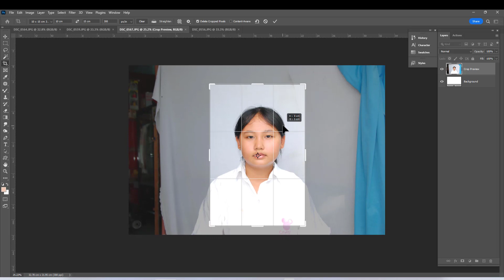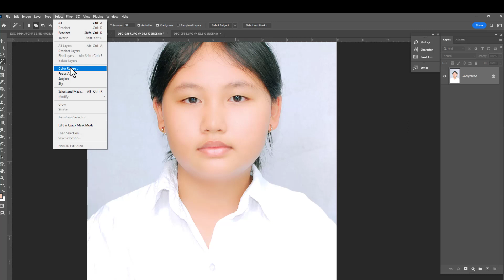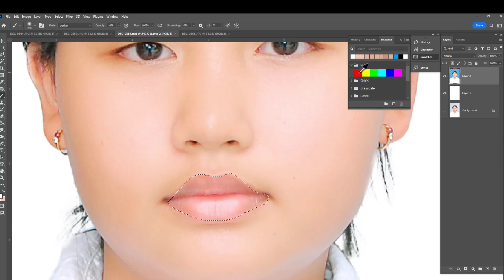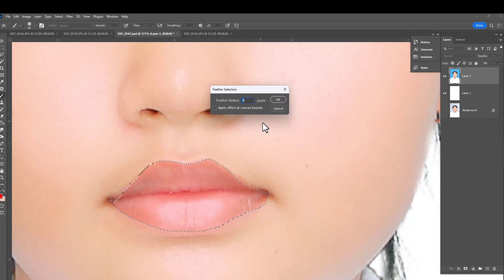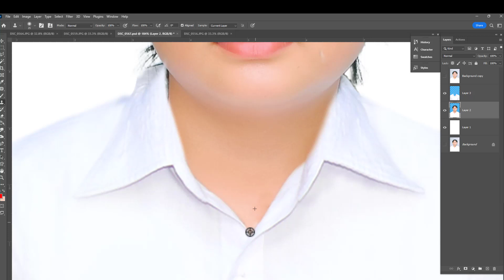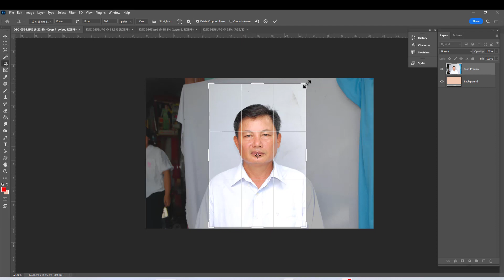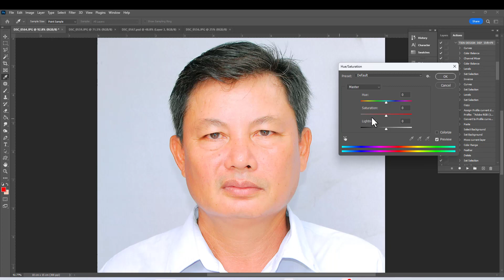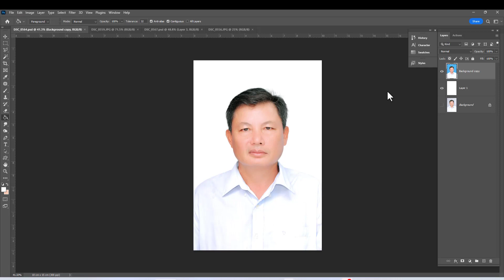Hướng dẫn làm hình thẻ học sinh